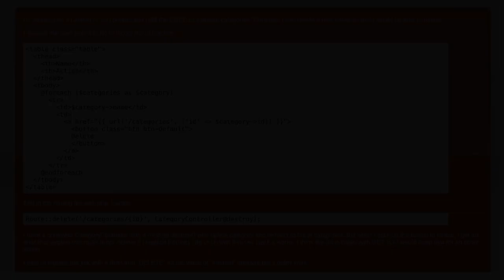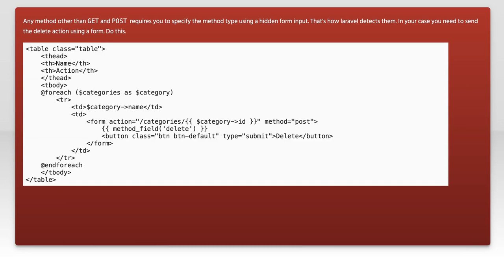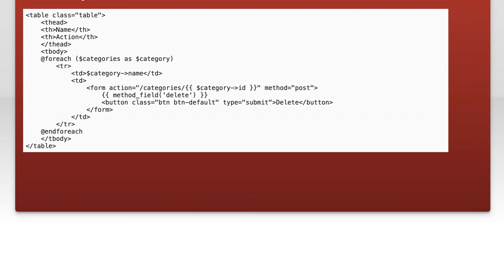How to Use DELETE Method in Laravel 5.4 Routes: A Step-by-Step Guide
In this video, we’ll explore the DELETE method in Laravel 5.4 routes, a crucial aspect of building RESTful applications. Whether you're looking to remove resources from your database or manage user interactions, understanding how to implement this method effectively is essential. Join us as we provide a step-by-step guide to help you master the DELETE method and enhance your Laravel skills!

Today's Topic: How to Use DELETE Method in Laravel 5.4 Routes: A Step-by-Step Guide

Related to: laravel5.4, deletemethod, laravelroutes, step-by-stepguide,